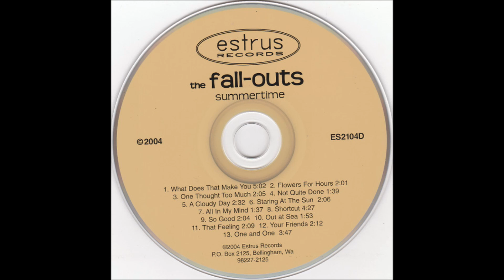Fall-Outs - That Feeling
"Summertime", 2004